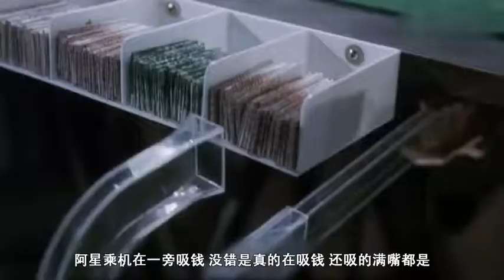周星驰笑料最多的电影，两大喜剧之王的飙戏，星爷这造型太萌了